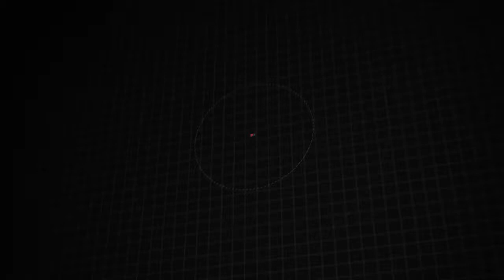Used 2012 Honda Civic Cpe Si, Sinking Spring, PA V215083A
Turn heads in this 2012 Honda Civic Si Coupe in a beautiful Rallye Red finish. Moved by a 2.4 Liter 4 Cylinder that offers 201hp on demand while connected to a fun to drive 6 Speed Manual transmission. Together this Front Wheel Drive team achieves near 31mpg on the open road, passing gas stations on the way. Imagine yourself behind the wheel of this race-inspired car that was designed with performance in mind. The playful aerodynamic design with sculpted bumpers and rear spoiler exudes a fresh look that will be admired from every angle and provides nimble, precise handling for drivability that is top in its class.The spacious Si interior features alloy and leather trim on the shift knob, a leather steering wheel, and a sunroof. You'll love this lively car!Honda is a leader in safety innovation and once again, the engineers behind this car have superior safety in mind with ACE body structure, vehicle stability assist, and plenty of airbags. Tried and true, this soulful car is built for fuel economy, safety, and entertaining driving dynamics. Get behind the wheel of our Civic Si Coupe today! Fun, Fast, and Transparent Buying Process!

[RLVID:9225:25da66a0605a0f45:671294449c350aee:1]